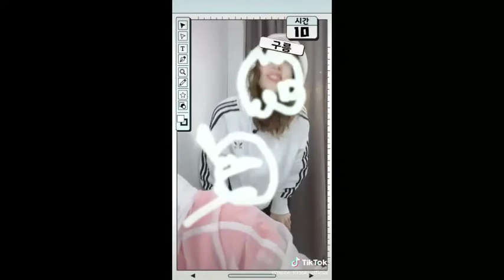TWICE - TIKTOK COMPILATION 2020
✔"CTTO"